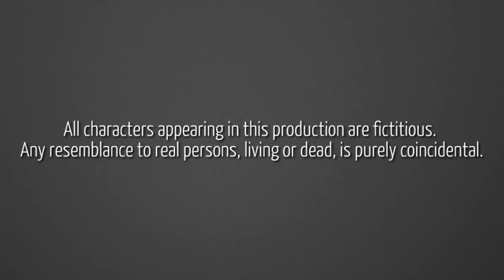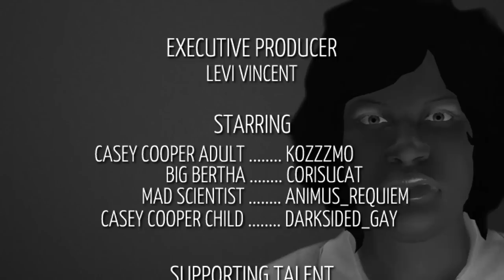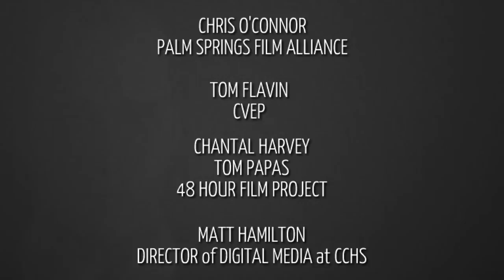Casey Cooper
A former child star (Casey Cooper) runs from his past only to discover his past in the future. Casey Cooper debuted in PlayStation Home on October 17, 2012 - never released on YouTube until now.